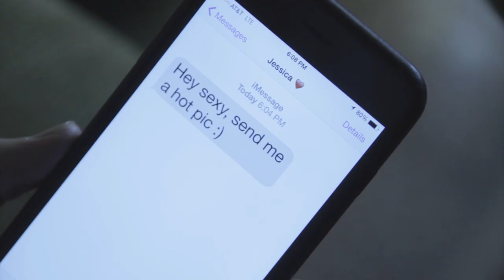Scott Higgins Commercial Reel